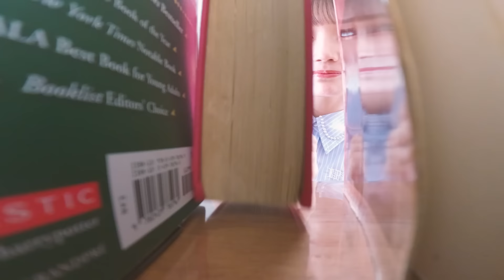Palette Parade/Brand New,Brand New Days!! (Music Video)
Palette Parade / Brand New,Brand New Days!!

作曲：成本智美(SUPA LOVE)
作詞：宮崎まゆ(SUPA LOVE)
編曲：高橋修平(SUPA LOVE)

E.Guitar：T4K
Director：保坂拓也 (More Than Words)
Recording & Mixing：伊藤裕貴
Rec Engineer：吉田優示 (studio jive)
Rec & Mix Studio：まるすた
Rec Studio：Higashi-Azabu Studio

Palette Parade
Aoi Uta
Higa Yumeno
Nakano Koharu
Shirakawa Chihiro
Himoto Hagumi
Morizuki Otoha

MusicVideo Staff
Director：Tatsuki Ueda
Cinematographer：Ryo Tanaka
Hair & Make-up：Ayumi Koide, Miyuki Namba
Hair & Make-up Assistant：Natsuki Nakai
Production Assistant：Naoya Endo
Producer：Yuki Sagahara
Production：Basedon Inc.

Everyday?(HI!) Everyday?(Hi!)
Brand New,Brand New Days!!

まんでーちゅーずでー
水曜ってなんだっけ?
あっという間にもうさーずでー (Wao!)
ぼんやりしてたら乗り遅れちゃうから 立ち上がれ!
ジェットコースターみたいな毎日に
凹んだり泣いたりもするでしょう
だけどそうこなくっちゃ
手応えないじゃん VIVA人生
山も谷も飛び越えるぜFlyyyyyy!!
(Weekday? Weekend? No,No,Weekendless!!)
毎日更新です Brand new days

Ready go! Hardなほど燃えちゃうんだねSoul
頭の中空っぽにして
Jumpin’! Jumpin’! Jumping Jackで
息切れしたってSmile!!
もー無理のその先でHigh Five!

つまずいて転んで
起き上がったらほら
なんかFeel so good!
Hoppin’ (Hoppin’)
Steppin’(Steppin’)
で3,2,Wonderful!
無駄なことなんてないのさ

Weekday?(HI!)
Weekend?(Hi!)
No,No,Weekendless!! (Yeah!)
Everyday?(HI!)
Everyday?(Hi!)

Come on!
やってきました
気分上がる ふらいでーはい (Hi)
終わる気がしない
Enjoy さたでーないと (Night?)
でも なんで
Sadly さんでー
日々精進 Day by Day
Everyday,Brand newday,Weekendless!!

肩肘はった毎日で
悩んだり後悔もするでしょう
だけど考えすぎちゃ
ラビリンスだよ
メディテーションたまには リセットしなくちゃBreeeeeathe!!
(Weekday? Weekend? No,No,Weekendless!!)
急がば回れってTruth

Tik tok on the clock
追いかけてくる秒針
焦燥感 Bye Bye! 一周回って飛び越えちゃえばOK
Godspeeeeed!
勢いで乗り切ってゆけ!!(Yeah!)

Ready go!
心のママ ワガママが最高
なんだって楽しんだモン勝ち
Happy Happy Happinessを この手にするまでTry!!
チャレンジはずっと続いていく

つまずいて転んで 起き上がったらほら
Hoppin ’(Hoppin’)
Steppin’(Steppin’) で3,2,Wonderful!

Weekday? (HI!)
Weekend? (Hi!)
No,No,Weekendless!! (Yeah!)
Everyday?(HI!)
Everyday?(Hi!)

(One more!!)
Weekday?(HI!)
Weekend?(Hi!)
No,No,Weekendless!! (Weekendless!)
Endless!! (HI!)
Endless!! (Hi!)

Palette Parade 2周年ライブ『Pa Pa March』チケット発売中！

             OPEN 18:15 / START 19:00
■会場：Spotify O-EAST
　　　  東京都渋谷区道玄坂２丁目１４−８　２F

Palette Parade メンバー
・葵うた